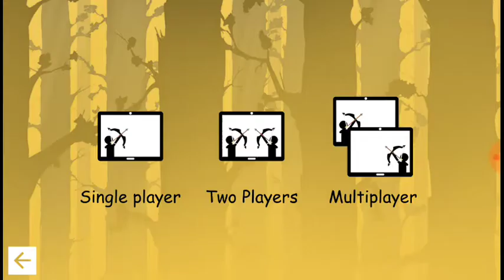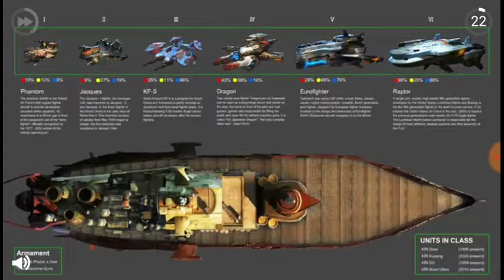The archers 2 ep1